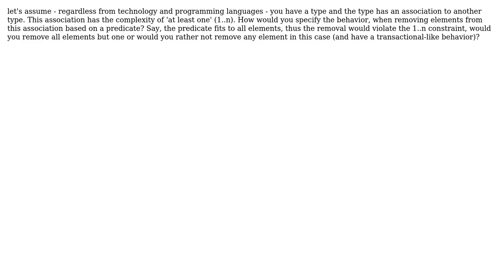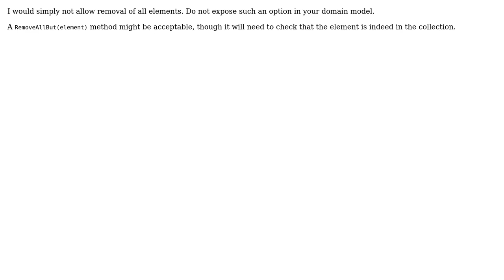Removing elements of an 'at least one' association (3 Solutions!!)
Removing elements of an 'at least one' association

With thanks & praise to God, and with thanks to the many people who have made this project possible! | Content (except music & images) licensed under CC BY-SA | Music | Images & others | With thanks to user Oded user NoChance user DaveFar user Benni and the Stack Exchange Network Trademarks are property of their respective owners. You are responsible for your own actions.